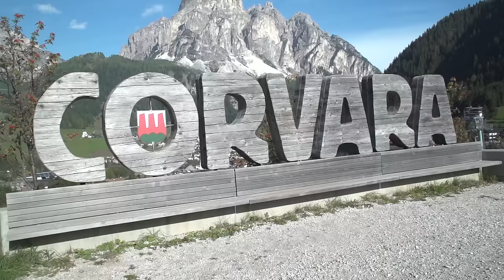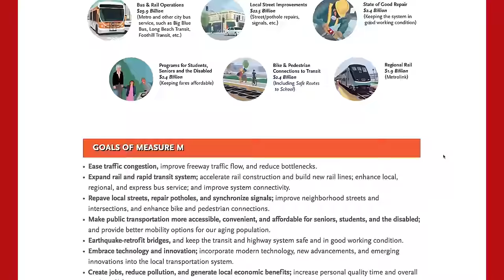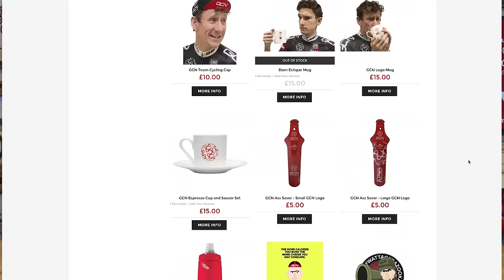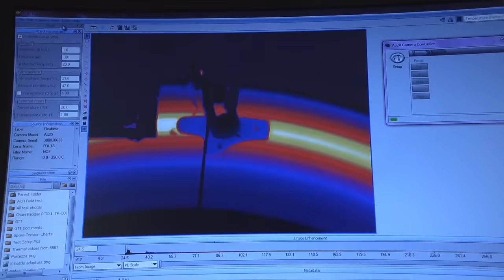Was The US Election Good For Cycling? The GCN Show Ep. 201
Cancellara says goodbye, plus a decision is made on our first Crime Against Cycling.

As well as deciding on Clinton V Trump, California residents also voted on 'Measure M', a tax lobby to generate funds for a number of initiatives around sustainable transport, including bicycles. It's a landmark moment for the previously unfunded bike network in LA County - find out more

We take a look at the potential reforms to the UCI WorldTour in 2017 and beyond, a full cyclocross roundup and an extreme ending thanks to the Red Bull Rampage.

Marc Adamo, Tica Zamora - Crushing Customs